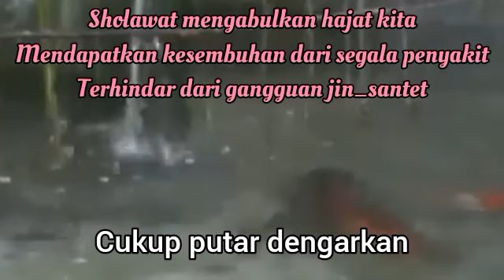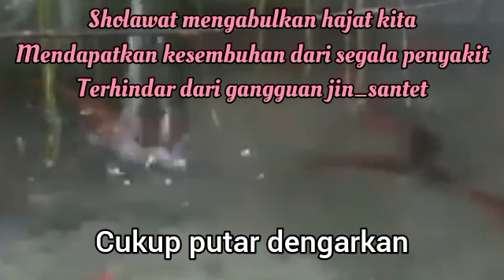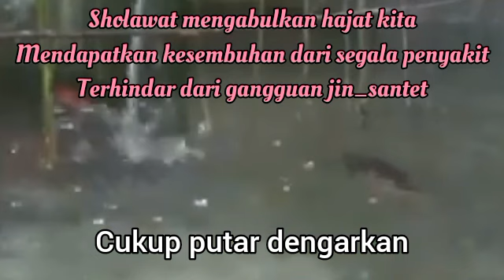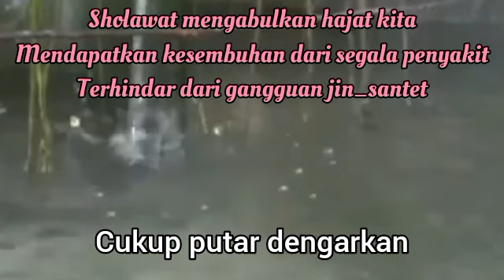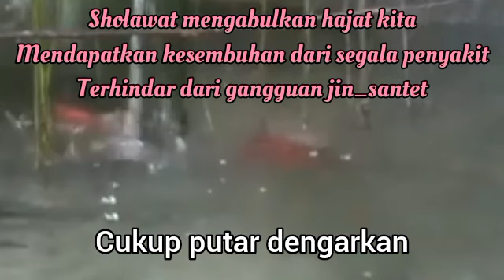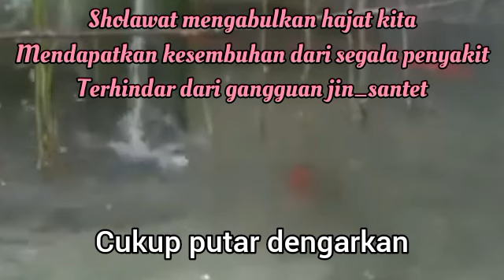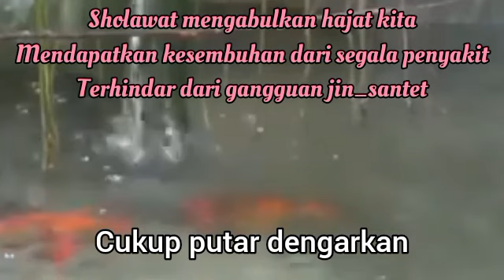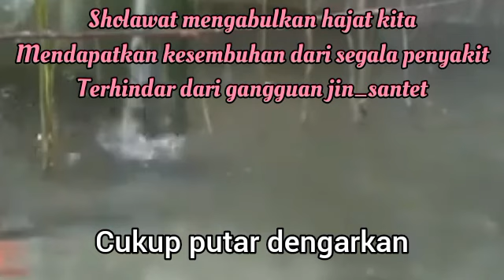Sholawat bulan Rajab penuh berkah insyaallah terkabul_malam sabtu berkah isra' mi'raj nabi muhammad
1. Mujarab dalam mengabulkan hajat-hajat kita dengan izin Allah.
2. Sebagai wasilah atau sarana untuk mendapatkan kesembuhan dari penyakit.
3.Terhindar dari gangguan jin, santet, dan hal-hal ghaib lainnya.